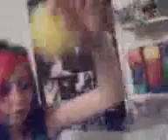Fuzy balls!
me being an idiot with fuzy coloured fluff stuff